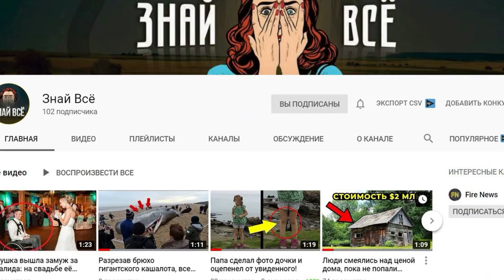Как выглядит София Ротару без макияжа и парика. Будете удивлены!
Поддержи наш канал подпиской, ведь мы стараемся только для тебя! Тебе не трудно, а нам приятно!